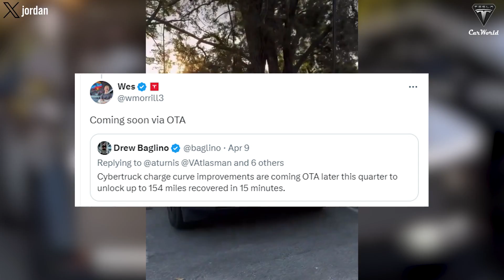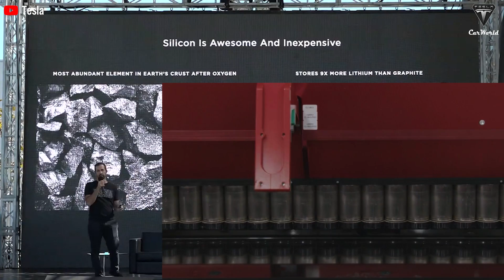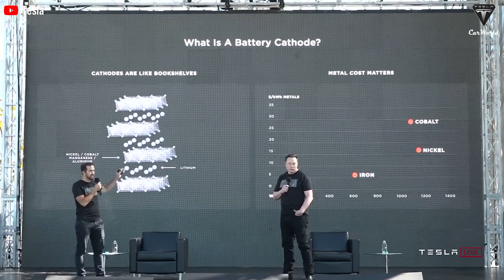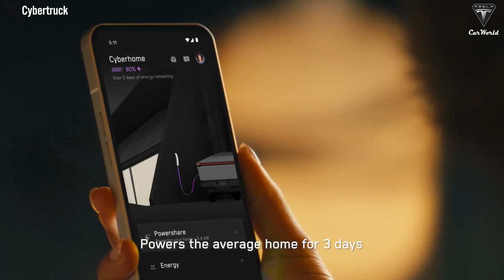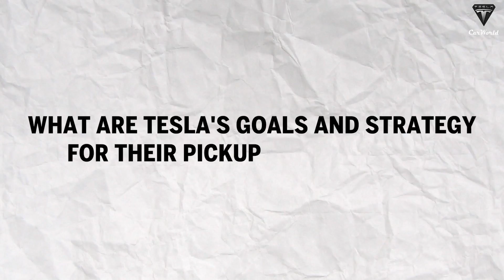Elon Musk LEAKED ALL-NEW Shock 2025 Cybertruck Updates, 4680 Battery Impression, Mass Production!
00:28 How did Tesla achieve record production speeds with the Cybertruck?
03:05 How is Tesla upgrading the Cybertruck to make it the future of the electric vehicle industry?
09:13 Why did Elon Musk decide to halt production of the Tesla Cybertruck Foundation-Series this quarter?
13:23 What are Tesla's goals and strategy for their pickup truck in 2025?
Elon Musk LEAKED ALL-NEW Shock 2025 Cybertruck Updates, 4680 Battery Impression, Mass Production! Tesla announced that by the end of this year, the current Cybertruck production line will be upgraded to 2,500 trucks per week, equivalent to 125,000 Cybertrucks per year. Musk has also confirmed that the starting price of the Cybertruck will be $20,000 lower. Along with the information that Tesla will cease production of Foundation Series Cybertrucks by Q3.So,what are Elon Musk's next development strategies for the Cybertruck?
Elon Musk LEAKED ALL-NEW Shock 2025 Cybertruck Updates, 4680 Battery Impression, Mass Production! How did Tesla achieve record production speeds with the Cybertruck?
Elon Musk LEAKED ALL-NEW Shock 2025 Cybertruck Updates, 4680 Battery Impression, Mass Production! First, we want to share some exciting news for Tesla pickup truck enthusiasts. On a special day at Marina Del Ray, Tesla hosted the world's largest Cybertruck sales event. With the presence of tech and car enthusiasts, 29 Cybertrucks found new owners in just one day. This truly marks an important milestone and a memorable event for the electric vehicle community.